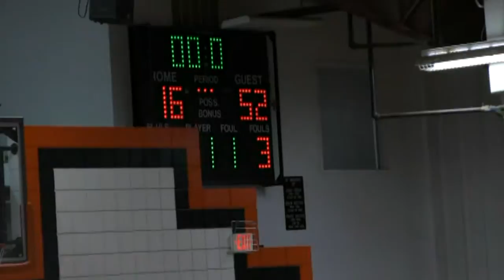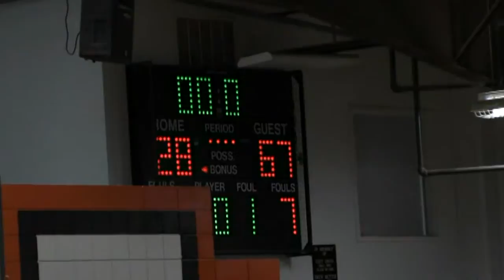2013-14 Hitchcock-Tulare vs Iroquois (Boys Basketball)